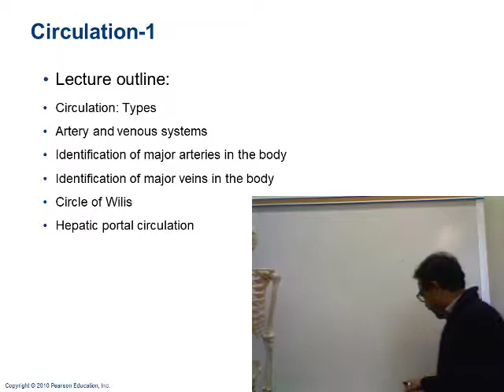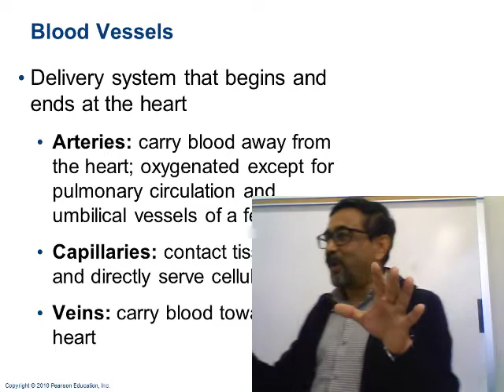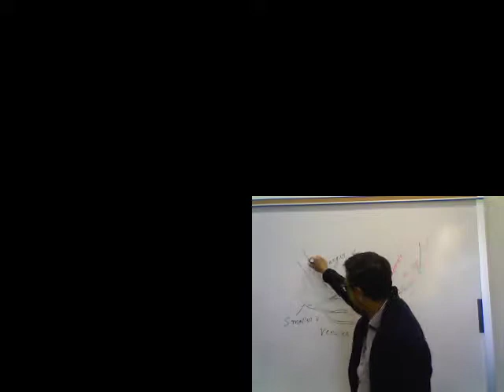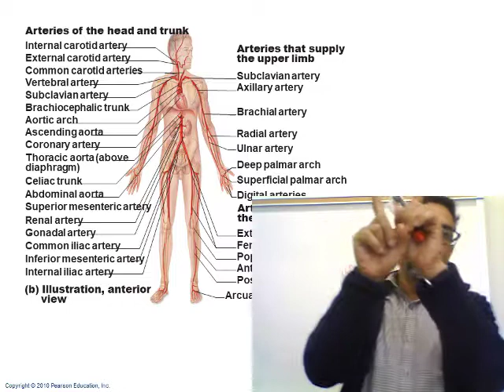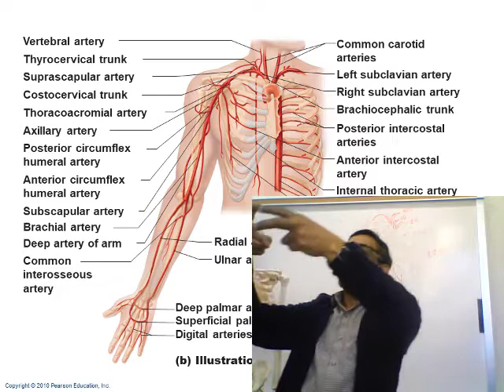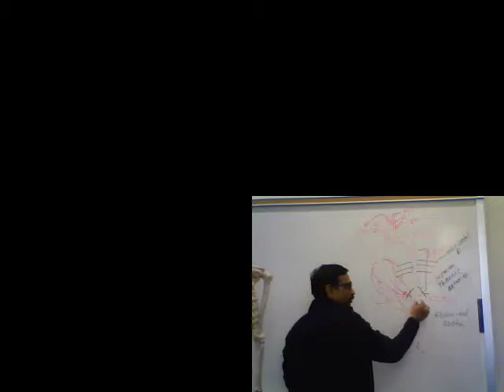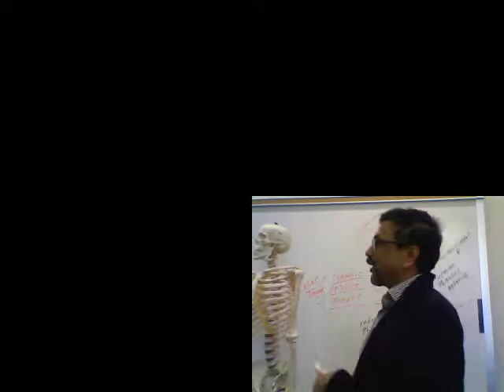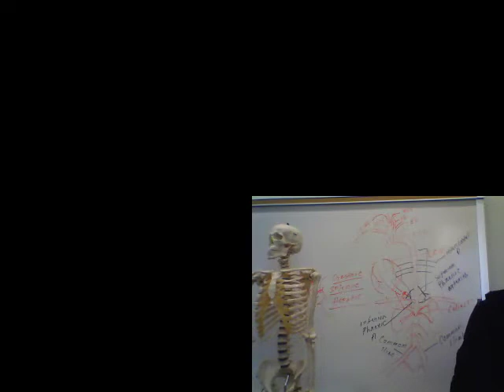Circulatory System-1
For Dr. Chowdhury's students